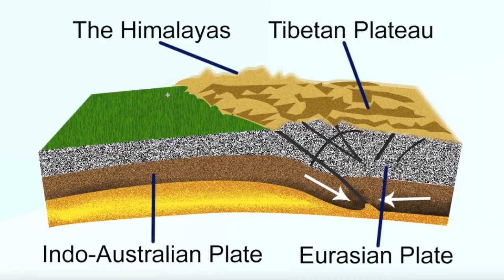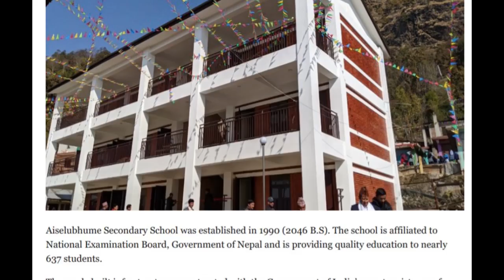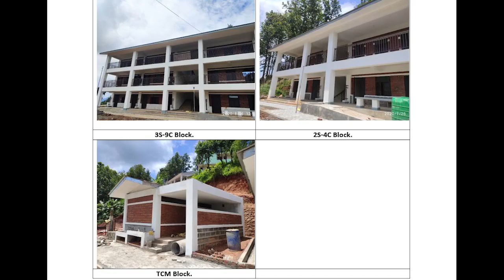Short Documentary on Design & PMC of GoI funded Education Sector Projects by CSIR-CBRI Roorkee